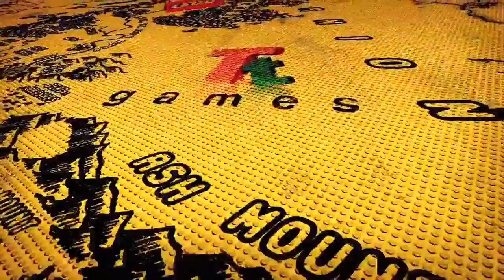LEGO: The Hobbit - The Video Game - Official Trailer